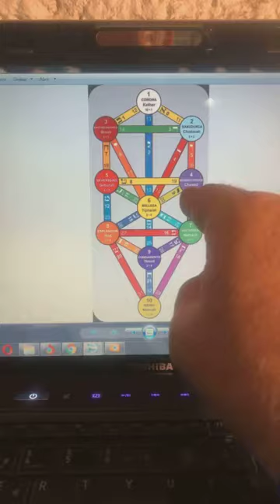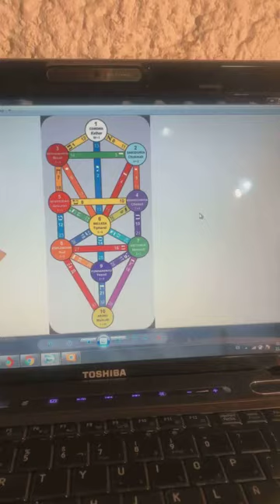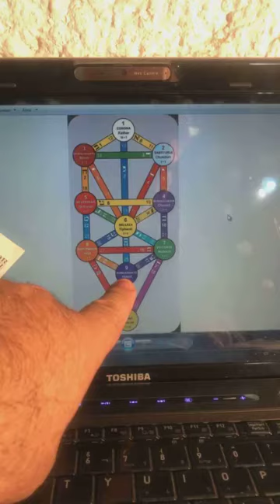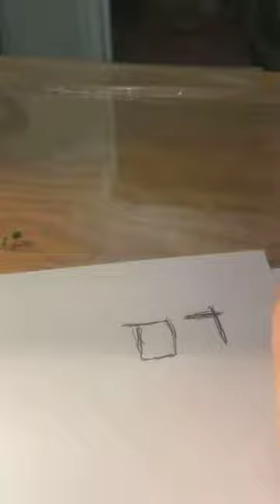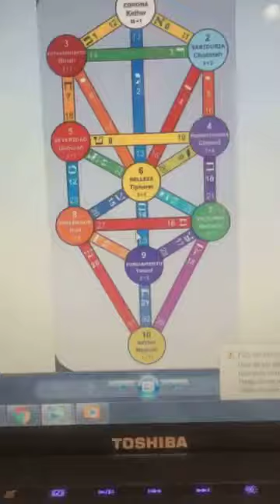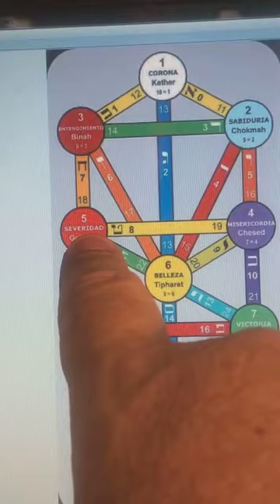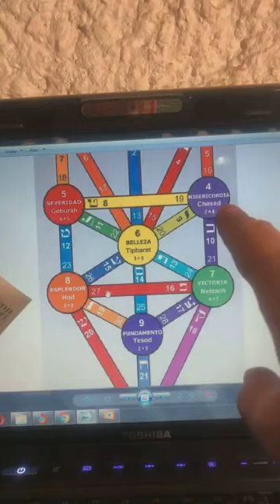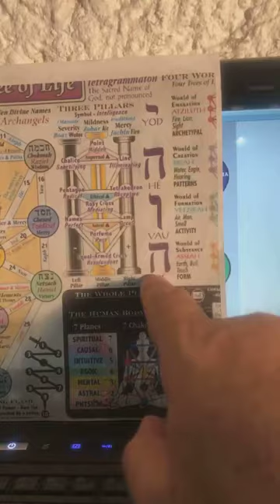El árbol de la vida 4 etz haim